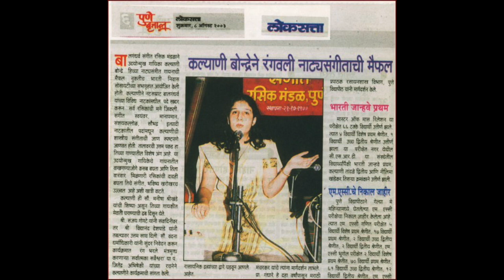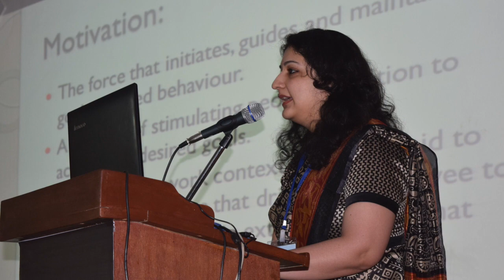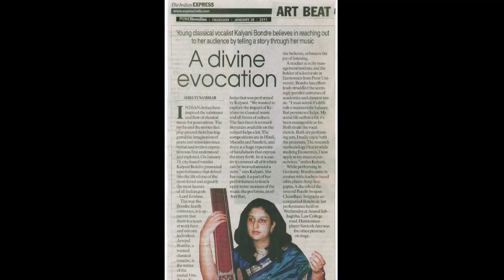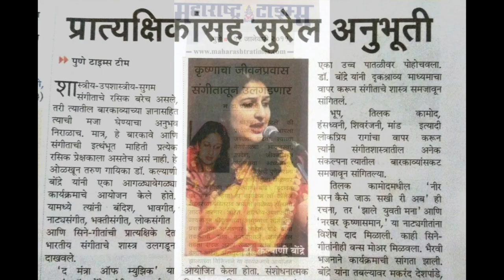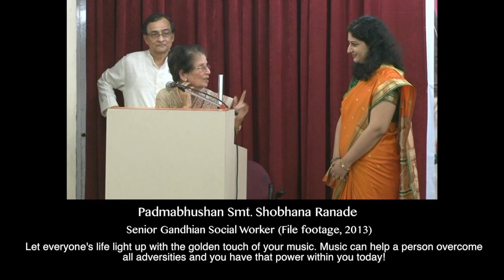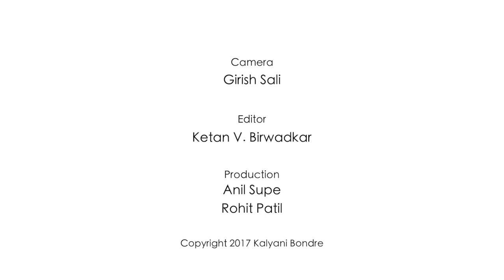Saraswati-Nandini | A Musical Rendezvous with Dr. Kalyani Bondre | A Short Documentary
Saraswati-Nandini: A Musical Rendezvous with Dr. Kalyani Bondre is a short documentary by Harshal Gawali and his Team, which takes the viewer through the versatile paths taken by noted classical singer Dr. Kalyani Bondre and her efforts to take music to different kinds of audiences.

Concept and Direction: Harshal Rajendra Gawali
Editor: Ketan V. Birwadkar
Camera: Girish Sali
Production: Anil Supe, Rohit Patil

Other Projects by the Team:
Aayushya Short Film on Farmers
Manufacturing Engineers